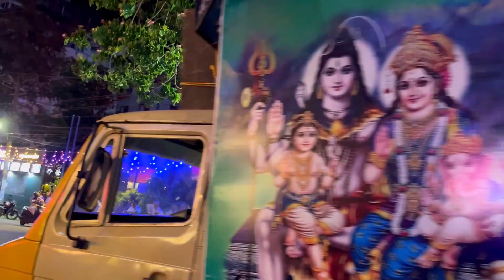തിരുവാഭരണ ഘോഷയാത്ര അശ്രാമം ശ്രീകൃഷ്ണ സ്വാമി ക്ഷേത്രം | കൊല്ലം പൂരം